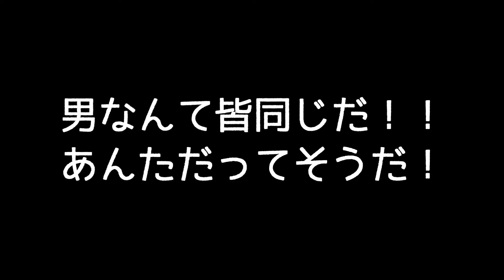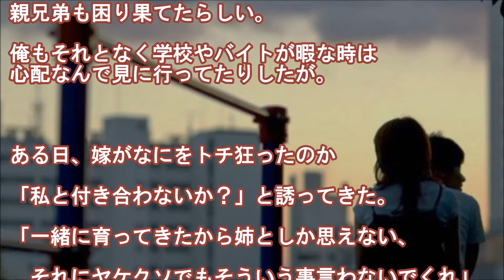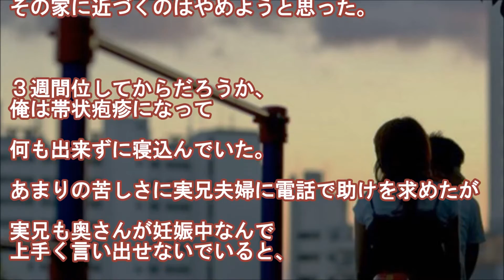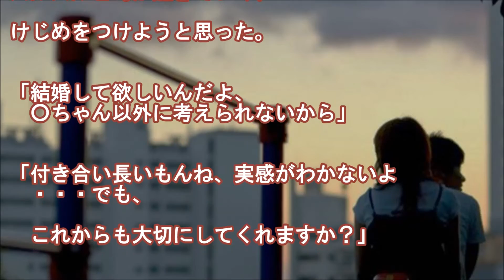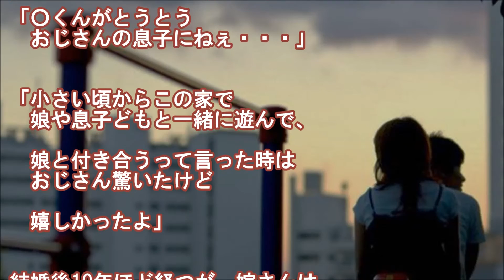【馴れ初め】俺が小さい頃に里子として厄介になってた呉服屋の娘が今の嫁さん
『呉服屋の娘は姉さん女房』
正直、馴れ初めや出会いって言うのがいつなのか全然覚えてない。
物心ついたら目の前にいて、いつも後ろをチョロチョロ追いかけてたからね。

俺の母親も終戦間もない頃、両親無くしてその家に養子先が見つかるまで育てられたらしい。

結婚後、親父の単身赴任や大病した養母（祖母の事）の世話で
生後間もない俺に手が回らずに、ずっと懇意にしてたその家に６歳上の兄貴共々預けたらしい。

《オススメ馴れ初め物語》

★マザコン同士夫婦の馴れ初め物語～私たち夫婦は幸せだし母２人も幸せだったと思う～

★俺と親友が同時に、通信ゲームで知り合った彼女を好きになってしまった

★バス車内で妻と初めて会ったとき

★【馴れ初め驚愕】笑撃！４世代に渡るウチの家系の女にまつわる馴れ初め共通点

★【感動する話】高校までずっと一緒に野球してた幼馴染の彼女が10年前に突然死んだ

★５年どころか５分だって耐えられない。プロポーズやばい、まじヤバイ【感動する話】

"story：『【昔を】みんなの馴れ初めをおしえて【思い出して】』